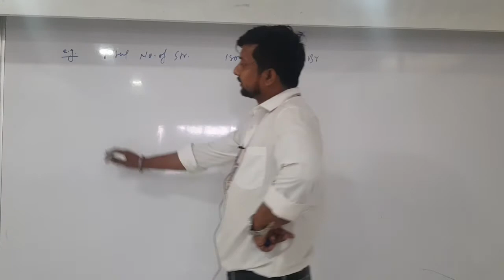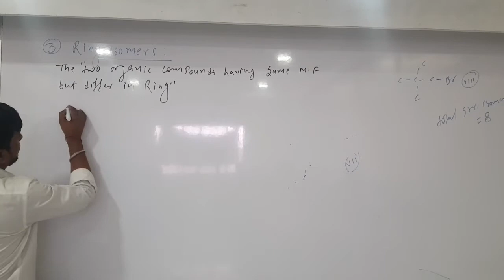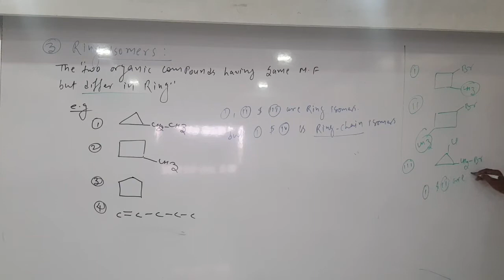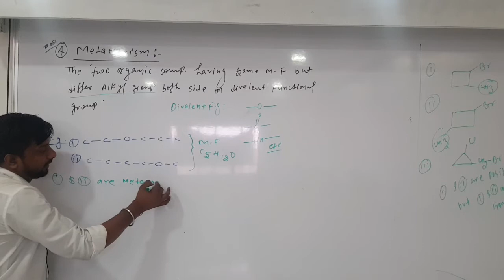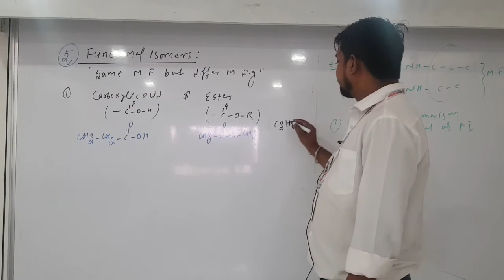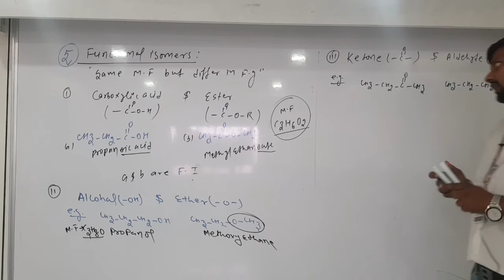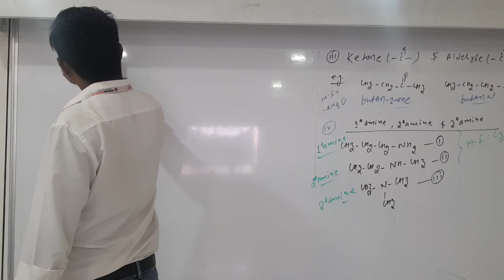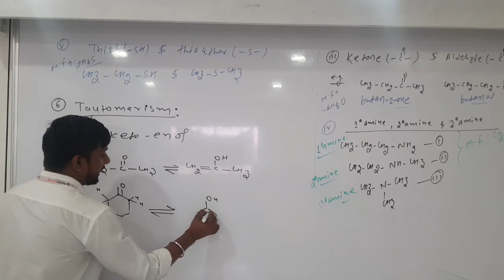2 June 2022